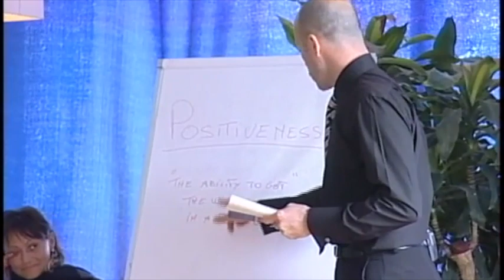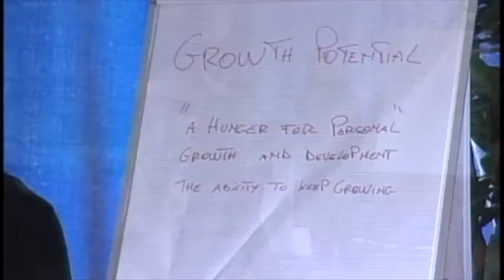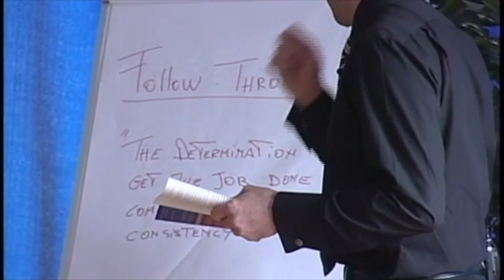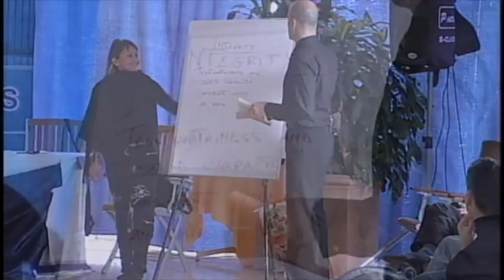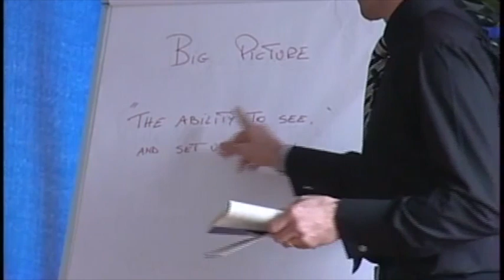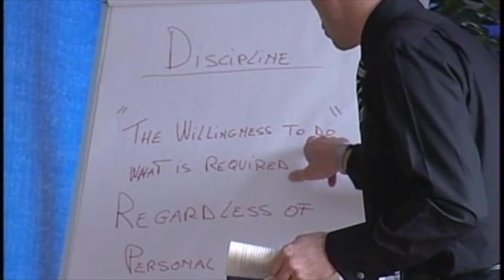Augusto Schiavo "Tango" lecture (How to become a Champion) Part 2